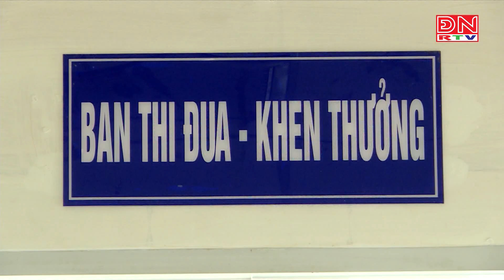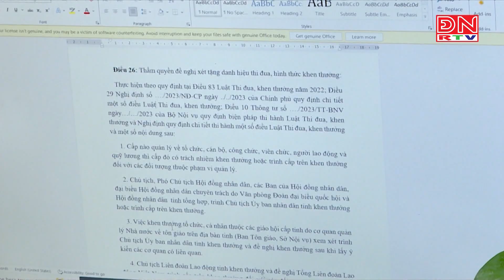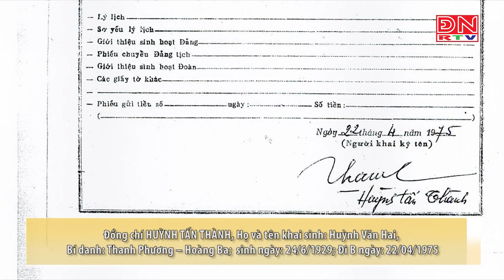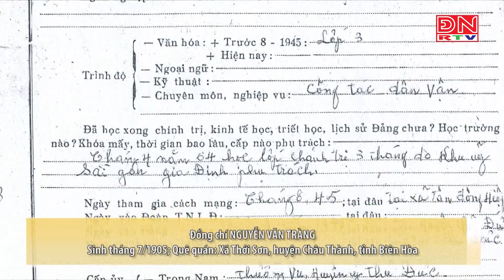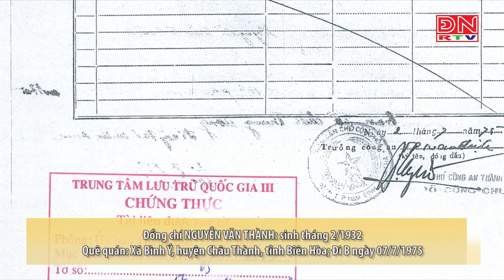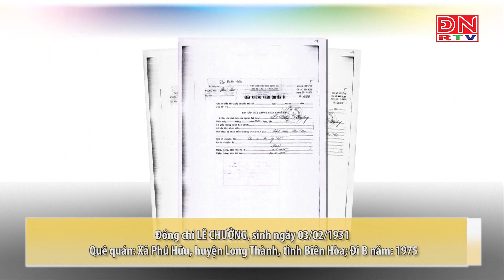Kỳ 13: Phông Ban thi đua – Khen thưởng tỉnh Đồng Nai